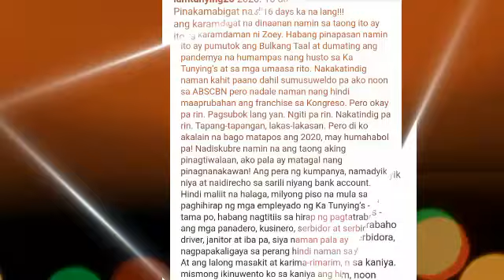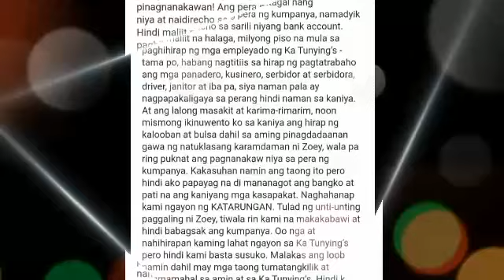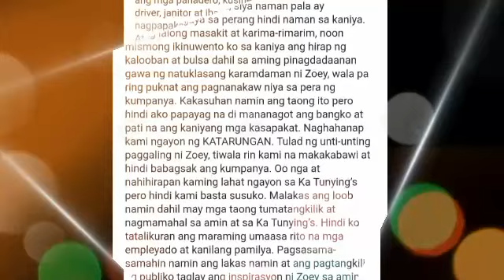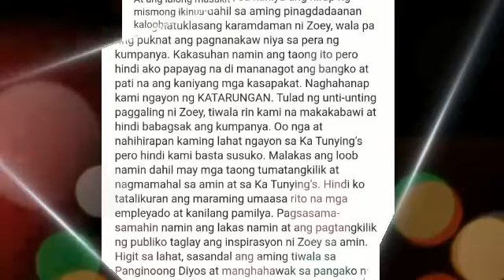Resto ni Ka Tunying pinagnakawan ng taong pinagkatiwalaan: Sobrang sakit sa pakiramdam NAKAKAGULAT!